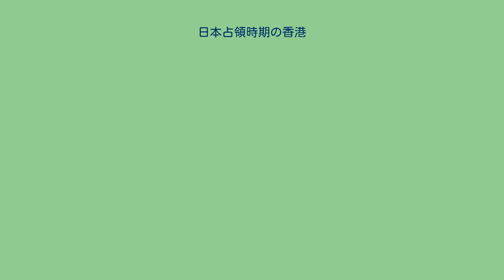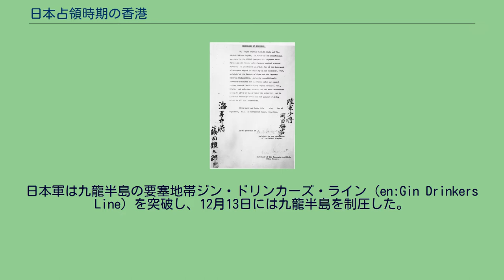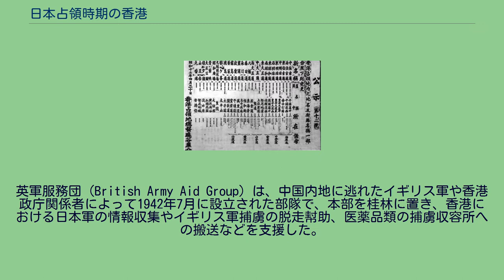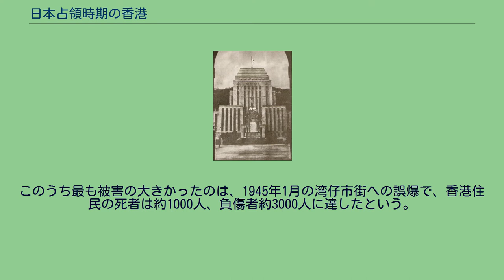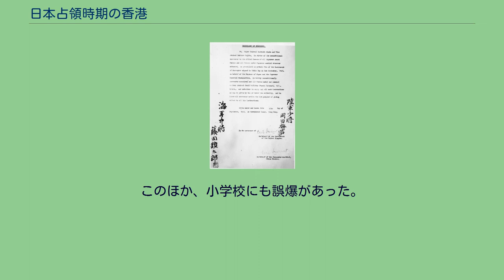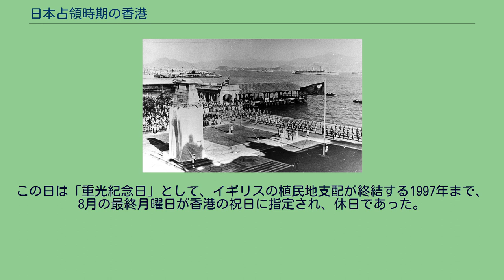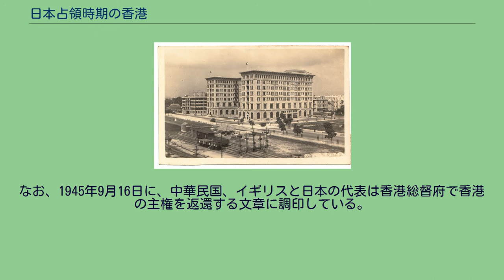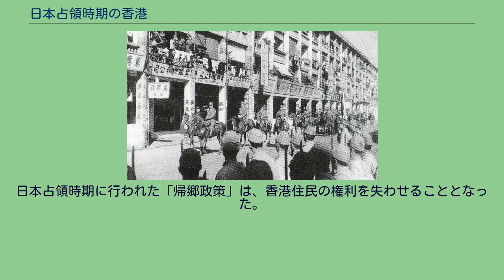日本占領時期の香港